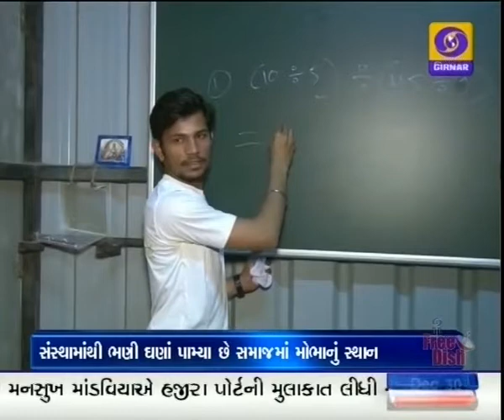Positive India Story on DD Girnar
એક એવી જીવંત વાર્તા કે, જેનાથી વિદ્યાની તાકાત અને પરિભાષાને સૂપેરે સમજાવશે. હ્યુમન કાઉન્ડ એક એવી પહેલનું નામ છે, જેણે જિંદગીઓ બદલી રહી છે.